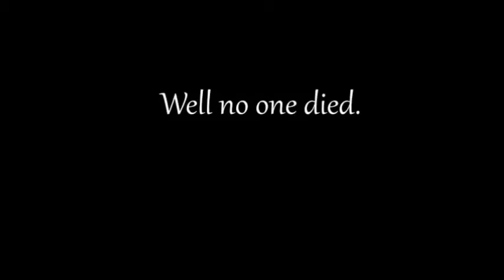My God She's a Healer